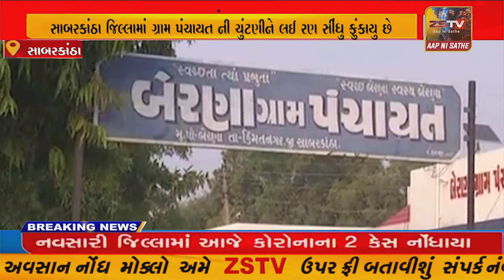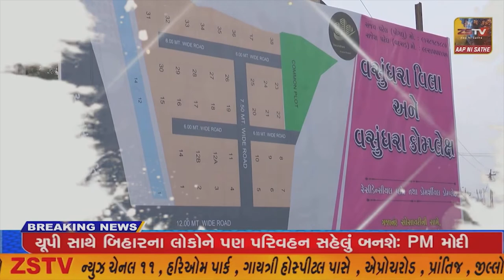હિંમતનગર ના બેરણા ગામે ચૂંટણી પહેલાંની પરિસ્થિતિ 2021 ZSTVNEWS//